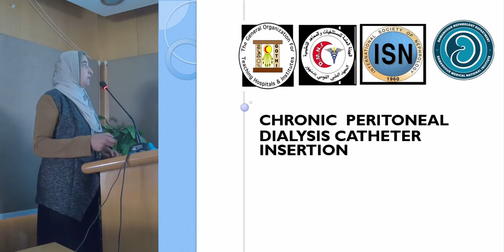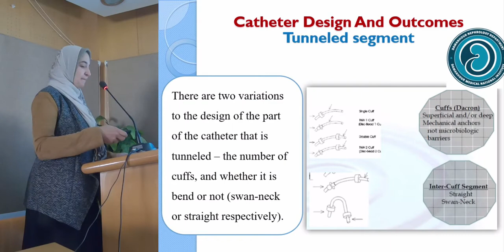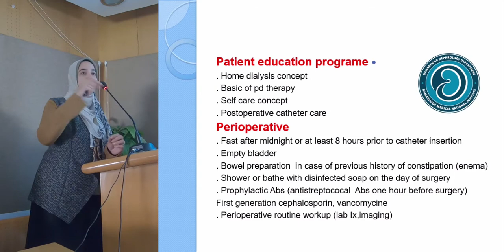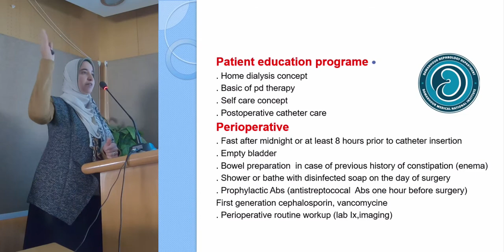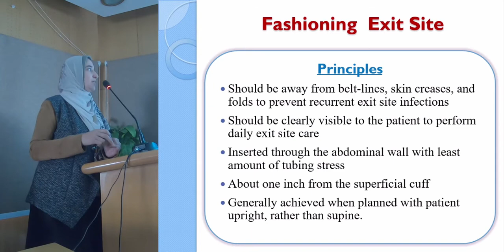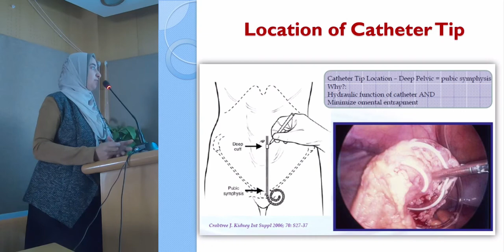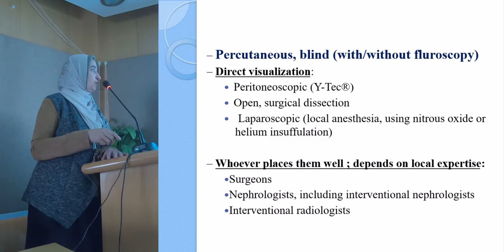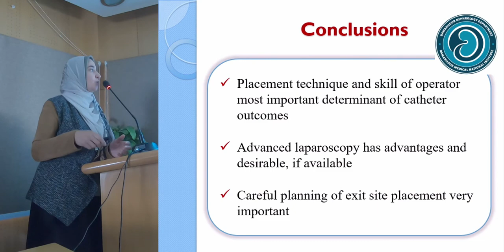Chronic PD catheter insertion (closed method) By Dr: Walaa Sheba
This lecture was presented in Damanhour peritoneal dialysis workshop